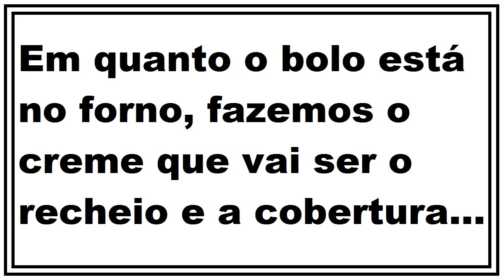BOLO AMERICANO DE CACAU ESCURO ESTILO HERSHEY, incrivelmente delicioso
É o bolo de cacau ou chocolate mais famoso do mundo, com um intenso sabor e aroma de cacau ou chocolate escuro puro que apetece comer até  o fim, incrivelmente delicioso e incomparável, único em seu estilo.
1, 1/2 xícaras de açúcar = 330gr
1, 3/4 xícaras de farinha de trigo = 245gr
3/4 de  xícara de cacau em pó sem açúcar = 85gr
1, 1/2 colher de chá. fermento em pó
1, 1/2 colher de chá. bicarbonato de sódio
1 colher de chá de sal
2 ovos
1 xícara de leite = 250ml
1/2  xícara de óleo vegetal = 125ml
2 colheres de chá. baunilha
1 xícara de água a ferver = 250ml
2 formas redondas de 22cm de diametro untadas de manteiga e enfarinhadas
Creme de manteiga e cacau (buttercream)
  Pré-aqueça o forno a 180ºc = 356ºf.   Em uma tijela  misture todos os ingredientes secos, açúcar, farinha, o cacau, o fermento em pó, bicarbonato de sódio e sal.
Em uma batedeira coloque os ovos, leite, óleo e baunilha e bata na velocidade média até homogeneizar, comece a adicionar pouco a pouco a mistura de ingredientes secos, sempre batendo, logo adicione a água a ferver e bata durante 2 minutos.
  Verta a massa nas formas já preparadas e leve ao forno para cozer 30 o 35 minutos.
 Retire do forno e deixe arrefecer durante 10 minutos, retire das formas e deixe arrefecer completamente.
Depois recheie com o creme de manteiga e cacau colocando o creme sobre um bolo e depois coloque o outro por cima, logo cubra com o restante do creme e decore ao seu gosto.
 buttercream (creme de manteiga e cacau)
250gr de manteiga amolecida = 10 colheres de sopa
500gr de  açúcar em pó = 3 e 3/4 de xícara
85 gr de  cacau em pó = 3/4 de xícara
125ml de leite =  1/2  xícara
1 colher de chá de essencia de baunilha
 Em uma tigela  bata a manteiga. Adicionar o açúcar em pó a baunilha e o pó de cacau com o leite batendo  até fazer um creme consistente.

Soundtrack:   About That Oldie
Interpreter:   Vibe Tracks